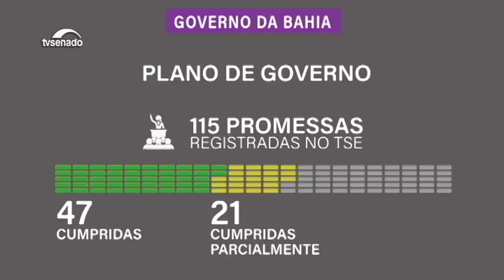Gestão pública transforma Bahia no segundo estado com mais investimentos, explica Muniz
Melhorar a qualidade do gasto público no país é proposta de Roberto Muniz (PP-BA). Ele explica a proposta de Lei de Responsabilidade Gerencial, que mediria a efetividade das políticas públicas, e fala do governo da Bahia, que aposta na gestão como instrumento para efetivar programas.